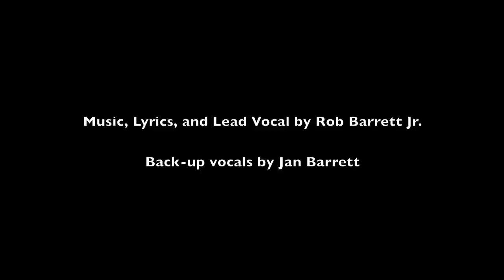Goodnight, My Friend, Goodnight - song for a funeral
Written to remember those who've we lost far too soon.
I originally wrote this when one of our friends in the neighborhood, Sharon Drohnen, died unexpectedly. We were going down to visit Dwight, the husband, and this song just came out. I still remember as I was at his place playing it and right in the middle the dog went over to the dinger to signal she had to be let out and just kept ringing and ringing it. It kind of broke the mood and we laughed, let her out and then finished the song. Oh well.
This video is of some others who have died too early.

Lyrics, Audio, and Lead Vocals by Rob Barrett Jr.

Back-up Vocals by Jan Barrett

Video by Rebekah Wilson